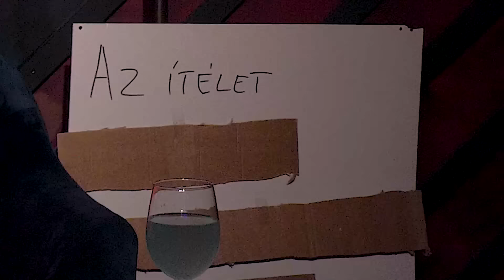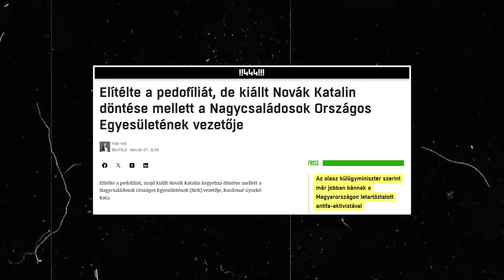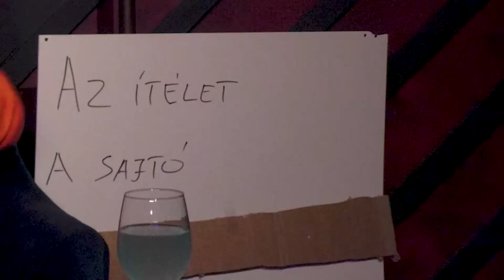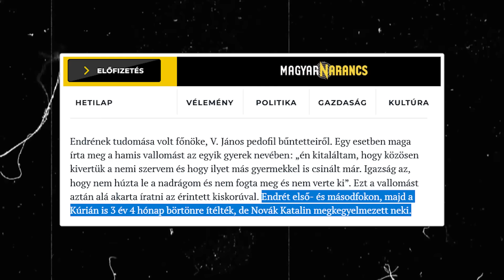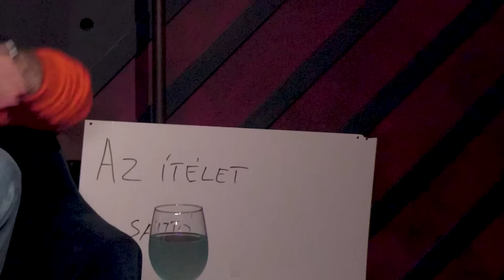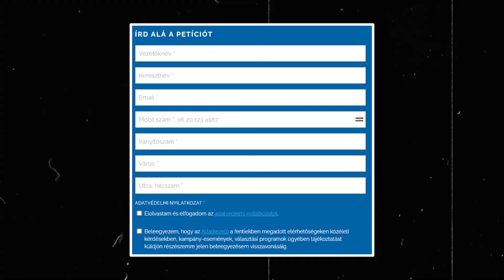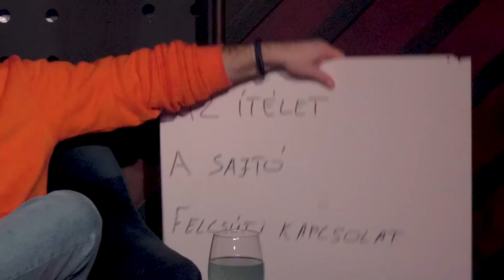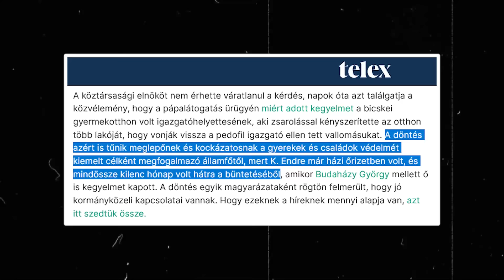NOVÁK KATALIN kegyelmi ügye ELEJÉTŐL A VÉGÉIG | Minden, amit tudnod kell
Novák Katalin kegyelmet adott a p...fil bűncselekmény eltussolása miatt elítélt K. Endrének, akinek mindössze 9 hónapja volt hátra a házi őrizetből. Azt sem lehet mondani, hogy "ez a szegény ember" a börtönben sínylődött. Az eset óriási port kavart - joggal. Összeszedtem neked a történet összes előzményét, megcáfoltam néhány hazugságot és megpróbáltam logikus, józan magyarázatot találni arra, hogy milyen okból kaphatott kegyelmet Novák Katalintól ez az ember. Ha tisztán csak politikai alapon nézzük a történetet - eltekintve a morális kérdésektől - akkor is politikai öngyilkosság egy ilyen kegyelem megítélése.
☎  Igen, tudom. Kaputelefonnal rögzítettem a videót, de jelenleg csak a tartalék kamerát tudtam használni, ami... hát... igaz, tv-s minőség, de utoljára a Nap-kelte című műsor 1989-es felvételénél használták. Sry 😢